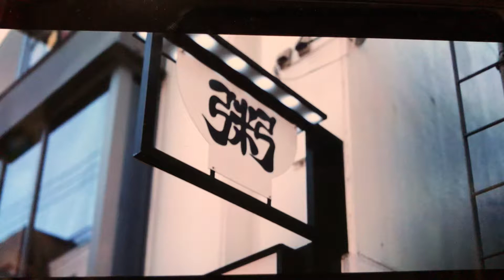Pls.like,share and subscribe KOHAKU SHIROZAKI on Tiktok,Yourtube,Instagram and Twitter.Talentsinging